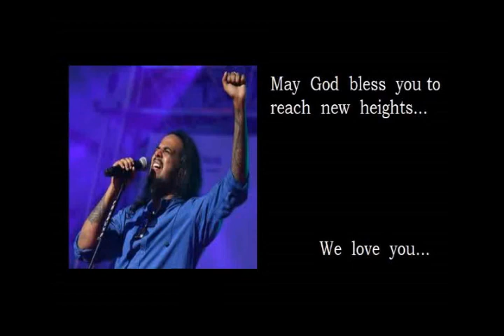🎵🎤🎻 Evergreen Songs - by Sri. Harish Sivaramakrishnan 🎶🎹 🔊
Credits : Mr. Harish Sivaramakrishnan